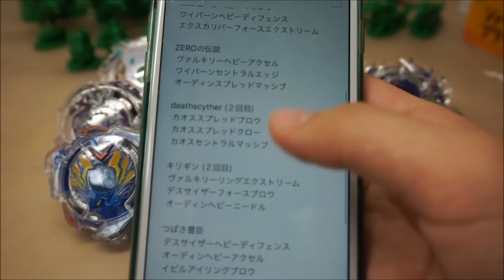ベイブレードバースト ３デッキバトルについて。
コメント、高評価が動画投稿の励みになります!!